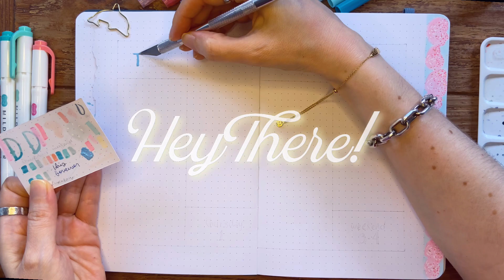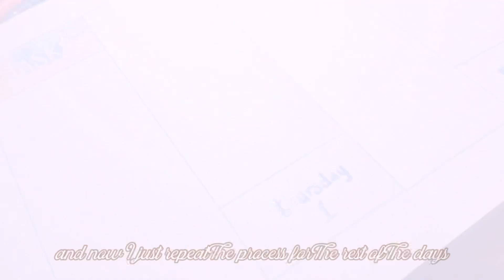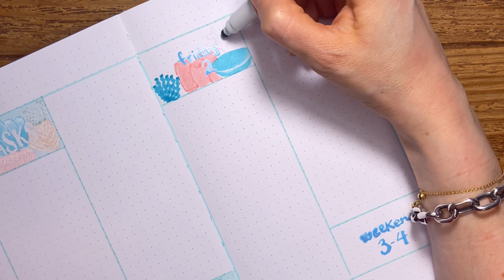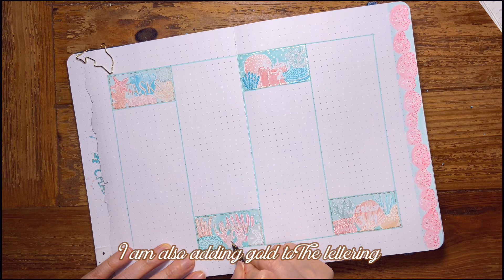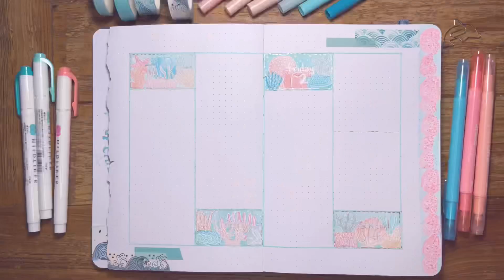Weekly Spread - Illustrated Bullet Journal - July 2021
The first weekly of July, since it’s just four days I though I’d take advantage of the whole spread and do a spicier layout. Reefs are kinda easy to draw because you can make up a variety of corals, I’m in love with the palette I’m using so I’m sure all Weeks will turn out as whimsical as the initial set up 🐬☺️💘

I'm also in Amino Journaling: Nala

Featured Materials:
Gel pens: white Hybrid gel grip by Pentel and White Jellyroll No.10
Markers: Crayola Supertips and Zebra Mildliners
Watercolors: metallic gold from Coliro
Brushes: Cotman round brush No. 3
Brush Pen: Tombow Dual Brushes in 850
Inks: Ferris Wheel Press In Strawberry Macaron
Washi Tapes: Amazon

*I usually buy my materials on either Amazon (Mexico)